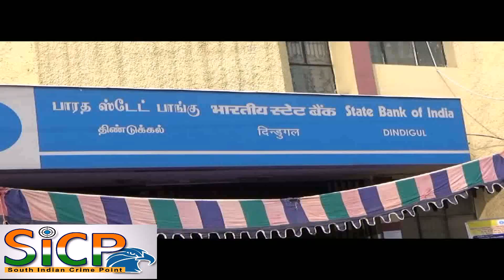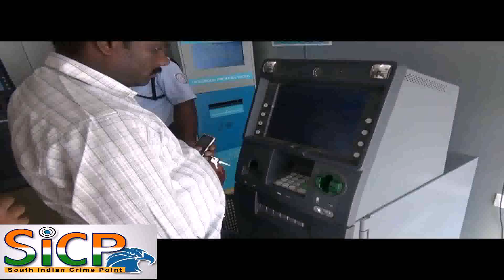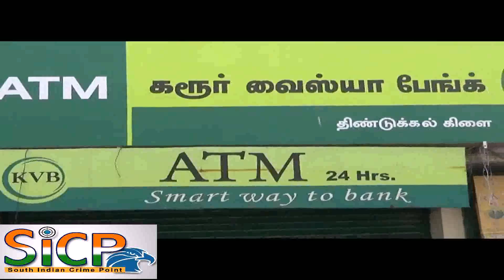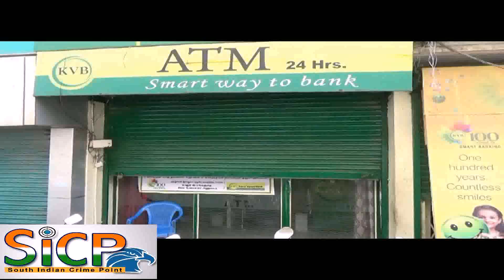Tough time at banks, ATM centres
People run from one ATM centre to the other in the hope of withdrawing money

People who wanted to exchange and deposit demonetised currencies and withdraw lower denomination notes had a tough time at banks, post offices and ATM centres on Sunday.

Many ATM centres ran out of money. Some private banks filled cash in ATMs on Saturday evening. But they ran out of money within hours. Even bank branches in some rural areas ran out of cash in the afternoon, and the banks officials asked account holders to deposit the demonetised currencies on Sunday and withdraw money on Monday.

Tension in Palani

Tension gripped Palani bus stand for some time as the staff at the State Transport Corporation counter refused to accept 500 rupee notes from conductors. They were advised to go to banks and covertthem into Rs.100 notes.

In another incident, 15 Andhra-bound passengers boarded a Palani-Salem bus and demanded tickets by producing Rs. 500 note each.

After a prolonged argument, the passengers agreed to buy tickets in bulk.

This Video Covered From Dindigul District Reporter (Tamil Nadu) From South Indian Crime Point Weekly.